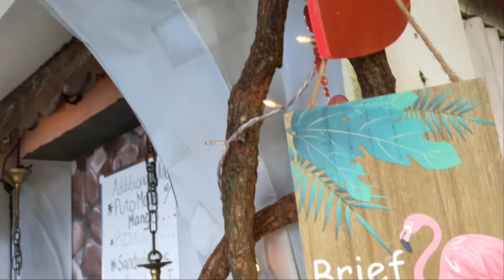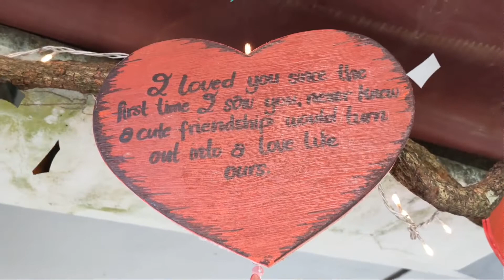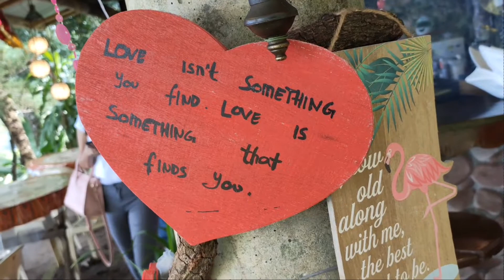NANAW IS LOVE💕 | CAMIGUIN